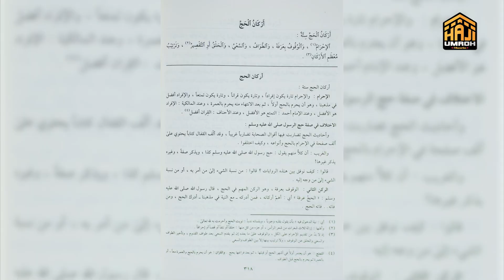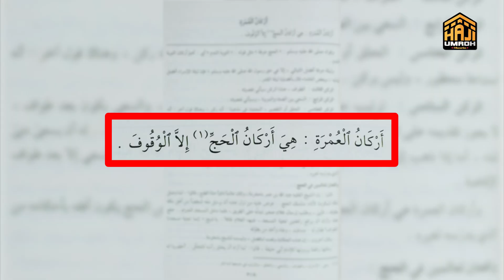PENTING! INILAH PERBEDAAN RUKUN HAJI & UMROH YANG WAJIB DIKETAHUI | HAJI & UMROH THE SERIES